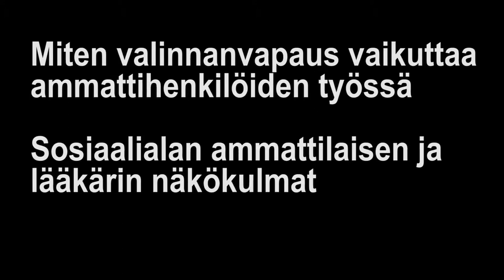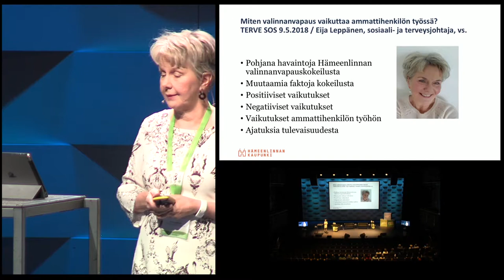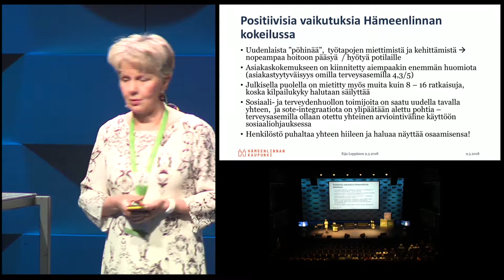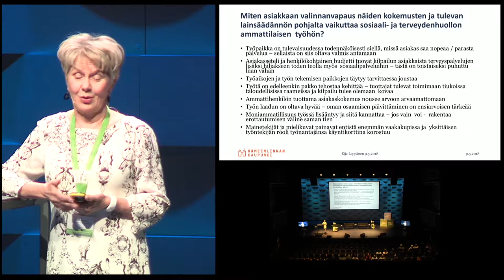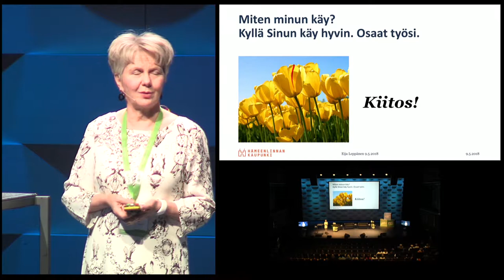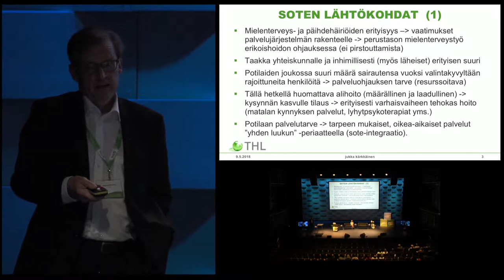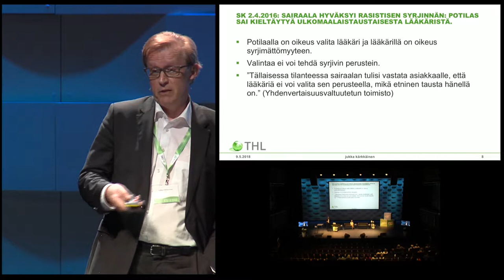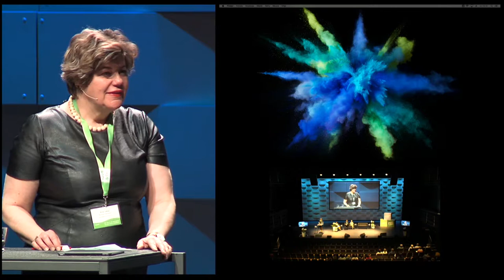TERVESOS 2018 Miten valinnanvapaus vaikuttaa ammattihenkilöiden työssä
Miten valinnanvapaus vaikuttaa ammattihenkilöiden työssä?
Sosiaalialan ammattilaisen ja Lääkärin näkökulmat.

Puheenjohtaja:
Kirsi Leino, Kanta-Hämeen sairaanhoitopiiri

Esiintyjät:
Eija Leppänen, Hämeenlinnan kaupunki
Jukka Kärkkäinen, THL